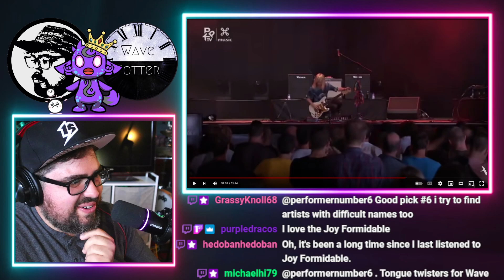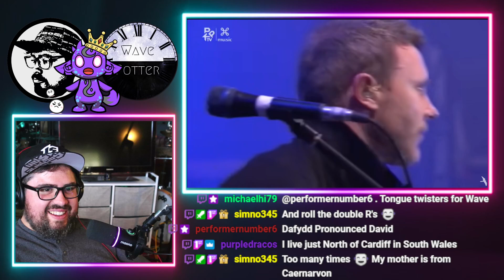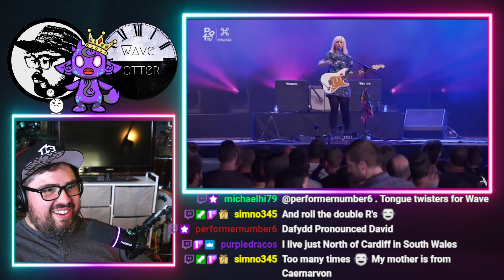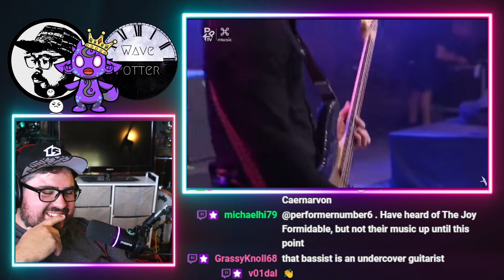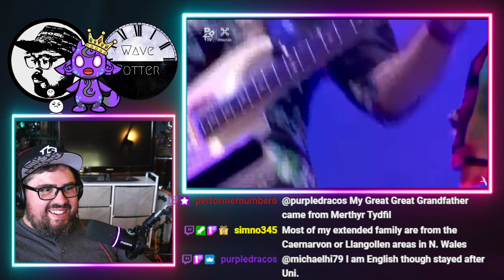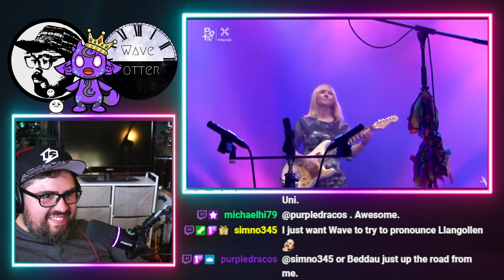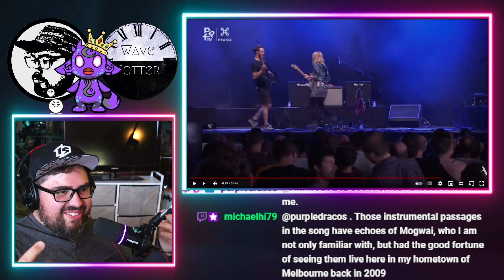Rock Musician Reacts to The Joy Formidable - Y Garreg Ateb (The Answering Stone) LIVE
Mailing Address:
Wave Potter